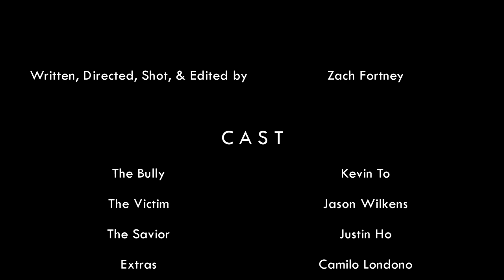The Choice is (y)ours - SHORT FILM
Prompt--Create a less than 2 minute short about a character making a dramatic decision, without the use of dialogue.

In a world where kids stand back and watch fights happen, will you be the one who decides to step in?

Shoutout to all my friends who helped me: Joey Rapallo, Kevin To, Justin Ho, Jason Wilkens, Gagandeep Chahal, Nova Blanco-Rico, Miles Smyth-Tynes, Jack Renouf, and Camilo Londono.